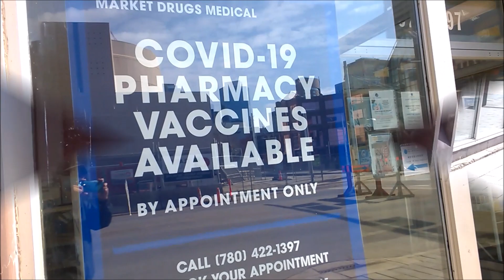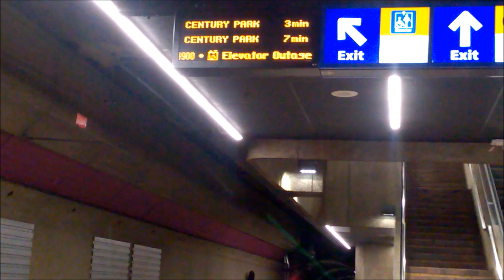Spring (in Covid-19 time) - A Trip to the City - Edmonton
Spring time - Trip to Edmonton - Background music:  Bolereando~ from MusicHub.